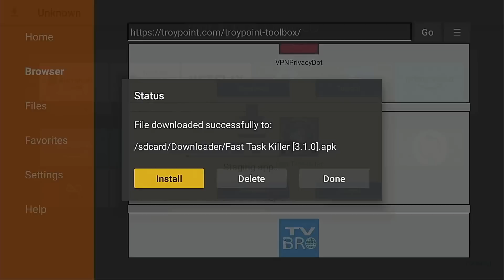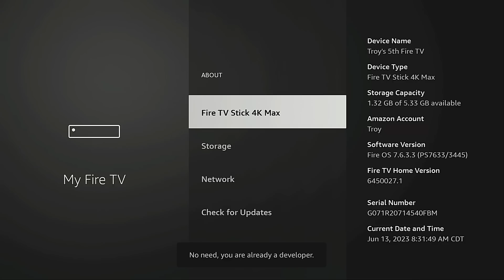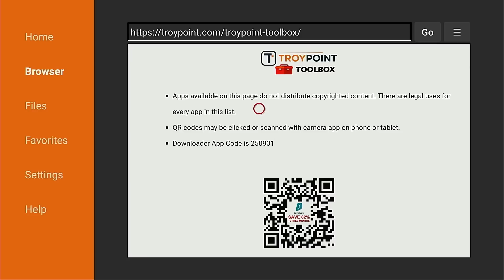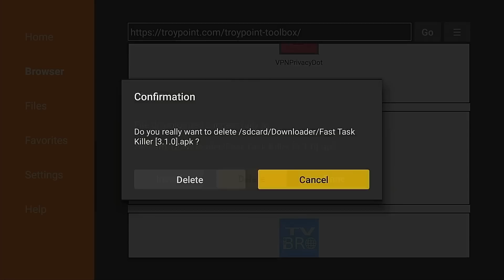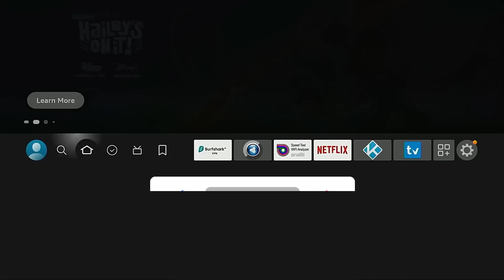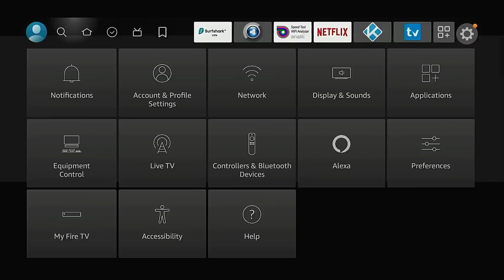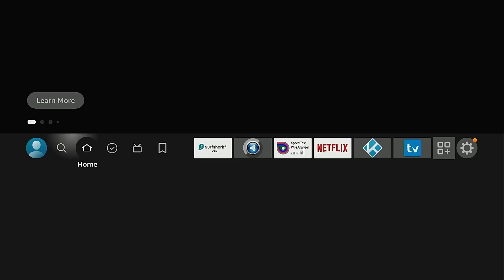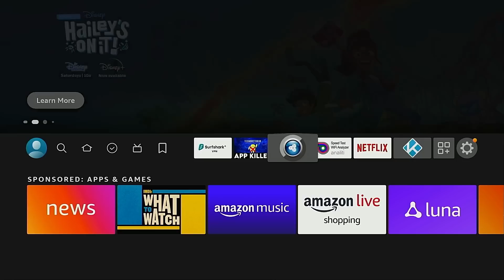Best Firestick & Google TV 1-Click Speed Boosters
🎁 Get Free TROYPOINT Secret App Guide - Install thousands of apps not available in Amazon App Store or Google Play

Boost Firestick and Android TV performance with a task killer.

Task/App killers will stop all apps and running processes which will free up RAM and CPU usage.

In this video, I cover the two best speed boosters for the Firestick and Android TV systems.